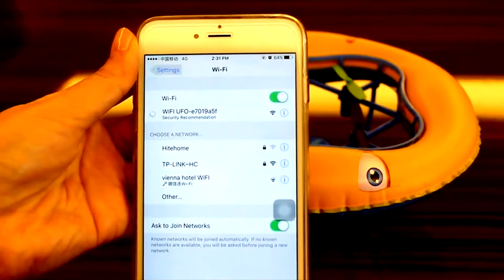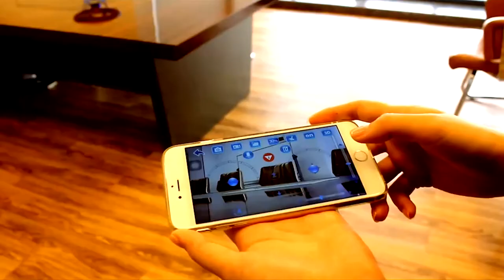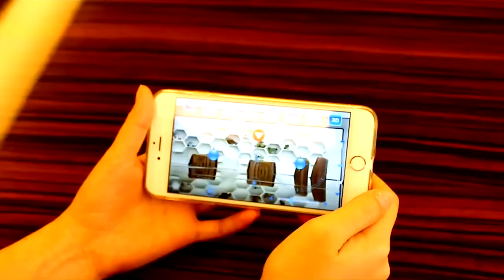HITEHOME 16011 Airbag RC Drone BNF WiFi FPV 0.3MP Camera / Voice Control / G-sensor Mode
Description:
HITEHOME 16011 airbag RC quadcopter is intended for little kids. It is not only cute and safe, but also intelligent. After inflating the airbag, the drone can be piloted indoors safely, since it bounces after hitting the wall and other obstacles. Therefore, the spinning propellers will not hurt anyone.
Various intelligent features are accessible with the 0.3MP WiFi camera. More interestingly, the cute airbag drone can also listen to your commands and fly accordingly. Little kids are sure to create a lot of fun with it.

Main Features:
● Intelligent App control functions, G-sensor Mode, Waypoints, voice control etc. are available
● 0.3MP WiFi camera presents what the camera captures directly on your mobile phone screen
● Air Press Altitude Hold enabled by the built-in barometer to keep the UAV at the same height
● Headless Mode facilitates control by allowing pilots to ignore the orientation of the drone

Specifications:
Compatible system: Android, iOS